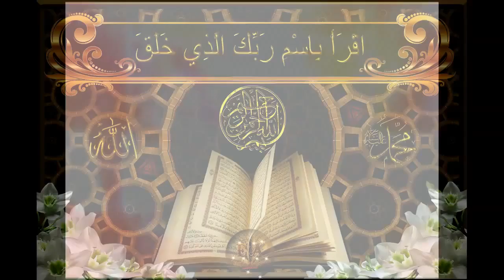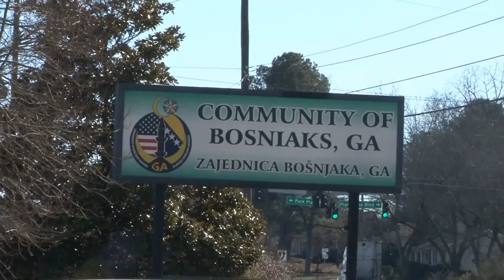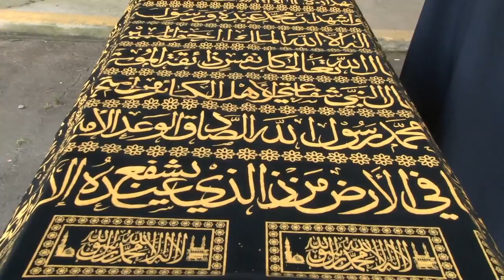Dzennaza Saban Muhejlic